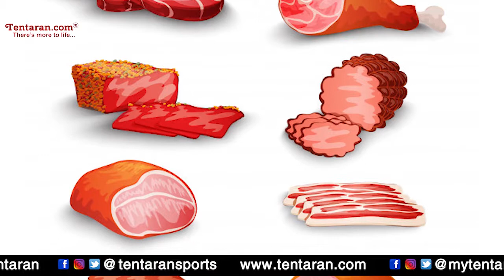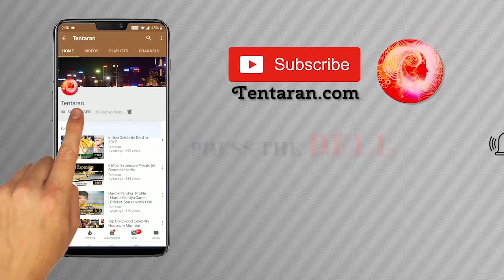प्रेगनेंट महिलाओं की डाइट लिस्ट में होनी चाहिए ये चीज़ें I Diet Plan for Pregnancy